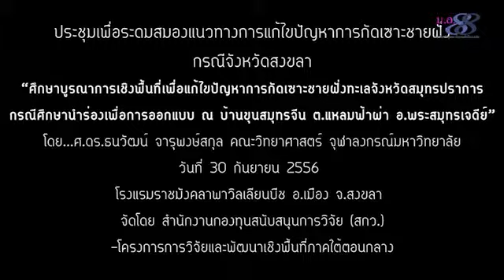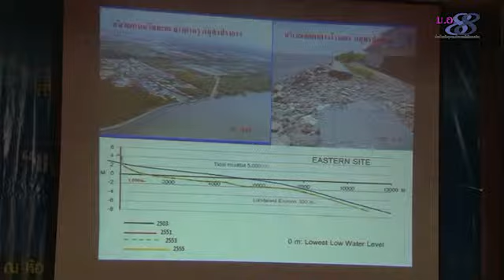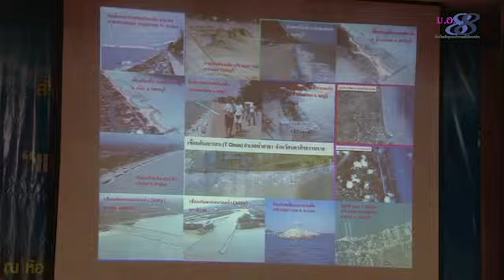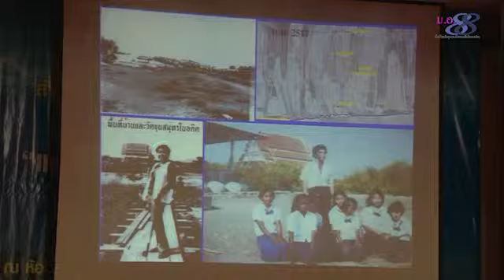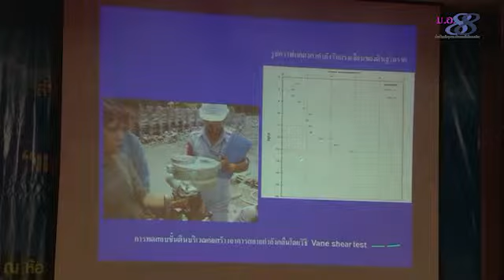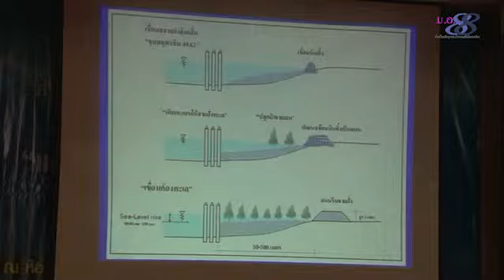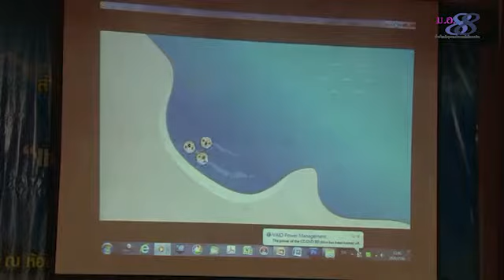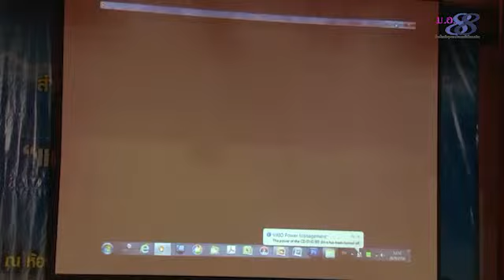เสวนาแก้ปัญหากัดเซาะชายฝั่งสงขลา-ธนวัฒน์ จารุพงษ์สกุล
ประชุมเพื่อระดมสมองแนวทางการแก้ไขปัญหาการกัดเซาะชายฝั่ง : กรณีจังหวัดสงขลา
 "ศึกษาบูรณาการเชิงพื้นที่เพื่อแก้ไขปัญหาการกัดเซาะชายฝั่งทะเลจังหวัดสมุทรปราการ : กรณีศึกษานำร่องเพื่อการออกแบบ ณ บ้านขุนสมุทรจีน ต.แหลมฟ้าผ่า อ.พระสมุทรเจดีย์"
 โดย...ศ.ดร.ธนวัฒน์ จารุพงษ์สกุล คณะวิทยาศาสตร์ จุฬาลงกรณ์มหาวิทยาลัย
 โรงแรมราชมังคลาพาวิลเลียนบีช อ.เมือง จ.สงขลา
 จัดโดย สำนักงานกองทุนสนับสนุนการวิจัย (สกว.)-โครงการการวิจัยและพัฒนาเชิงพื้นที่ภาคใต้ตอนกลาง